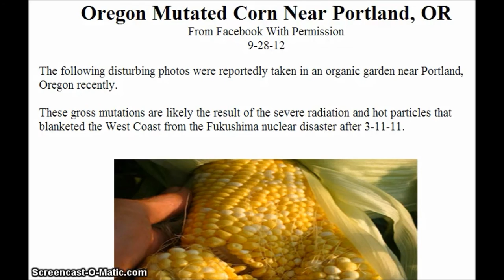Fukushima radiation, In Oregon Mutated Corn Near Portland, Oregon